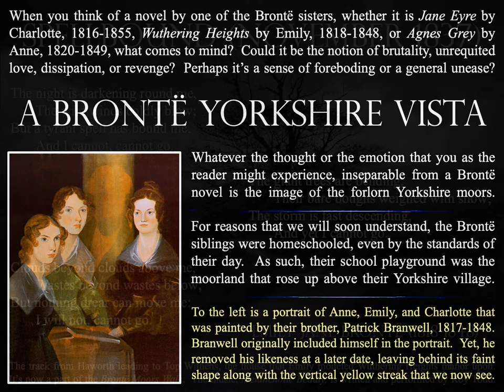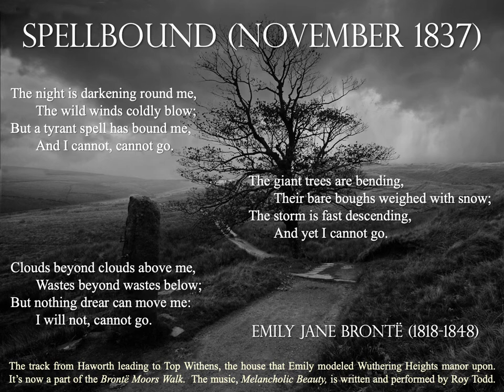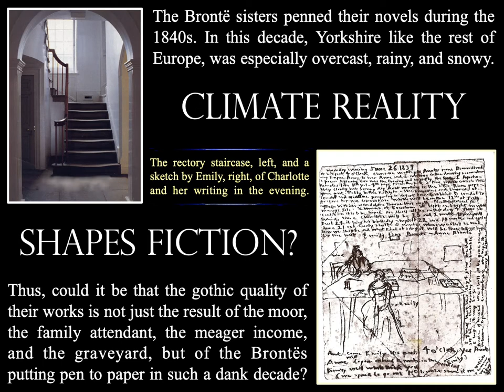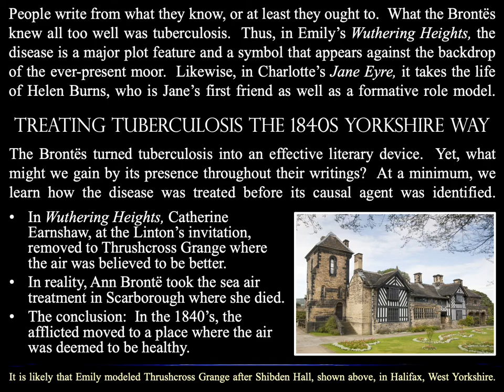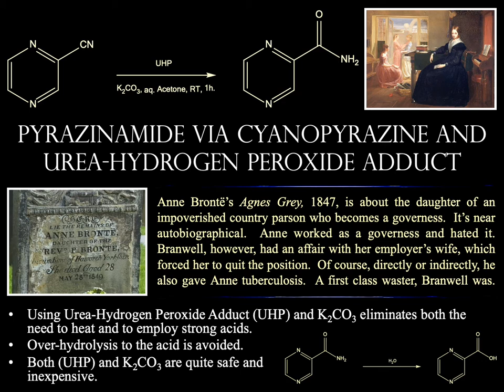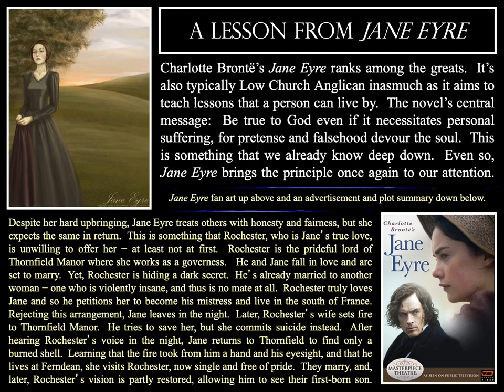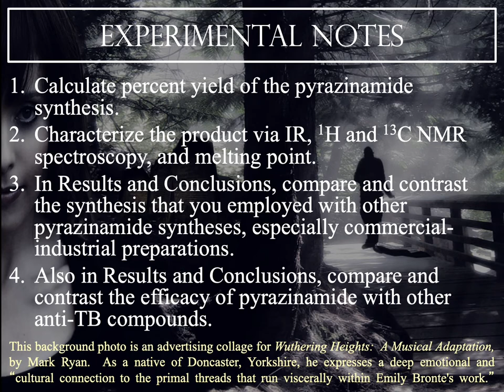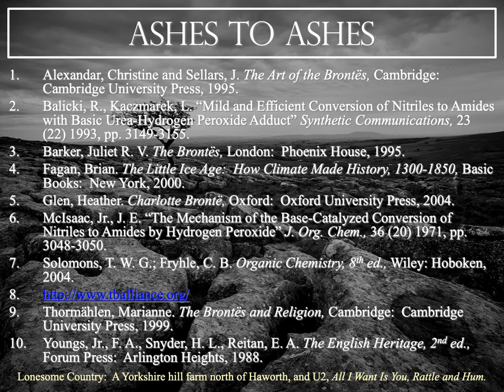Yorkshire Gothic 2020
"Yorkshire Gothic 2020" discusses the synthesis of pyrazinamide, a first-line TB drug (and other things) in the context of the lives and writings of Charlotte, Emily, and Anne Bronte - authors of "Jane Eyre," "Wuthering Heights," and "Tenant of Wildfell Hall," etc. It's one of a series PowerPoint presentations that I delivered in class. Always when making these, I used PowerPoint as a canvas upon which I'd compose something like an e-book/moving painting mash-up (hence the soundtrack, etc.), essentially taking pptx to its limit. Then post-lecture, I would export them as mp4 files for students to view at their leisure.